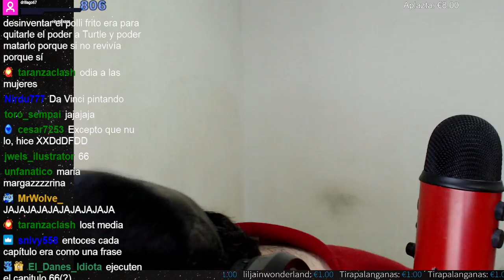El FINALE del Negro Mágico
El emotivo desenlace de esta gran historia.